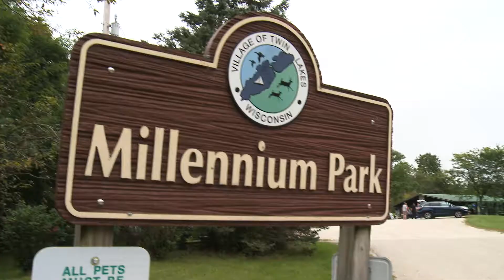Highlight Video: Fall Kick-Off Service 2019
Pastor Kerry Bauman
Join us in reviewing the highlights of this special Fall Kick-Off Worship and Tailgate Party that we had on September 8, 2019.